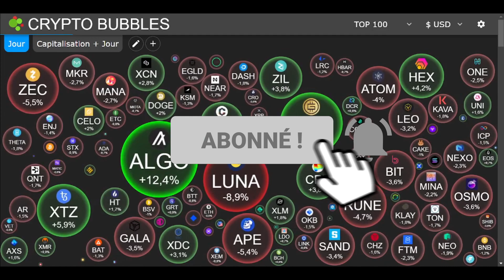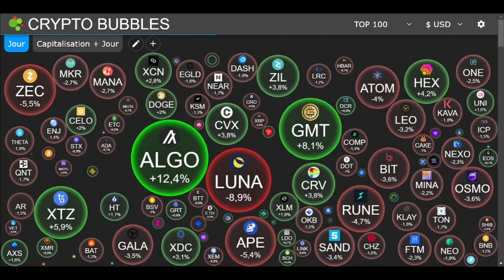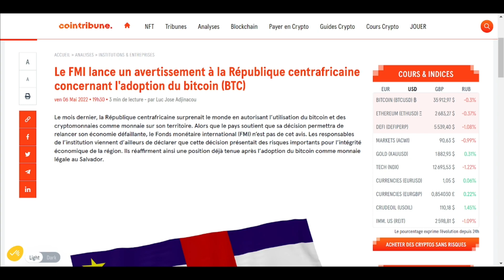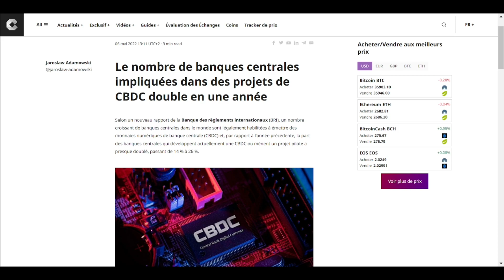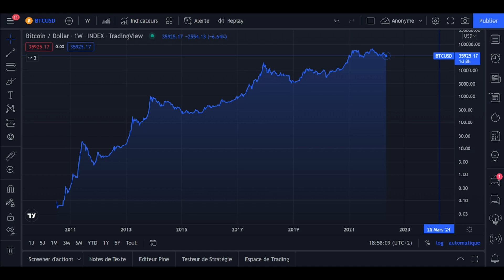DAILY CRYPTO 7 MAI : GOOGLE SE MET AU WEB 3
0:00 Intro
0:43 Etat du marché
1:09 Google se met au WEB 3
1:57 Robinhood ajoute le GBTC et l'ETHE
2:31 FMI lance un avertissement au Centreafrique
3:25 Flash du jour
3:46 Outro